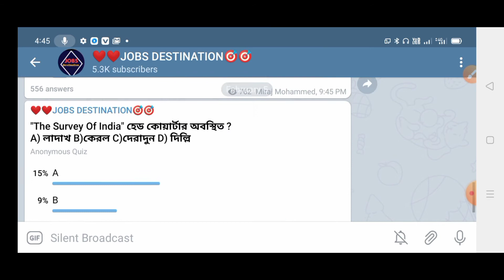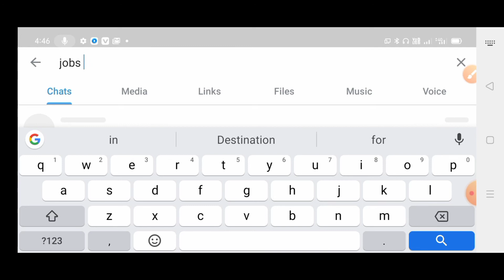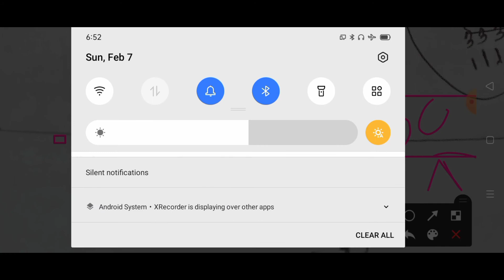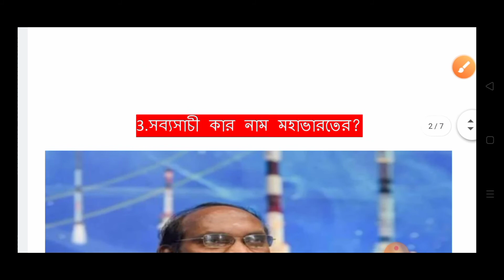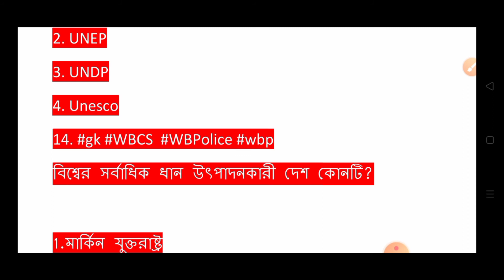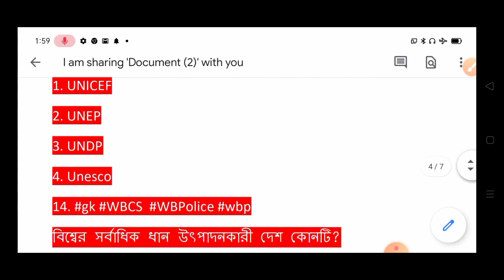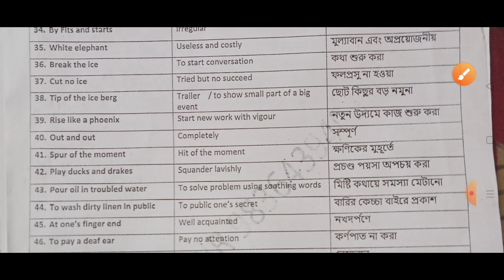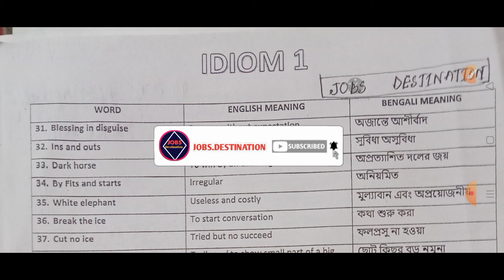WB exam 2021 Gk mock test 2,wbp constable & lady constable Gk ,math ,& english question!!